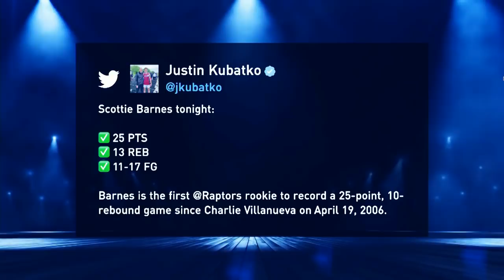Scottie Barnes Lead Raptors Over Celtics